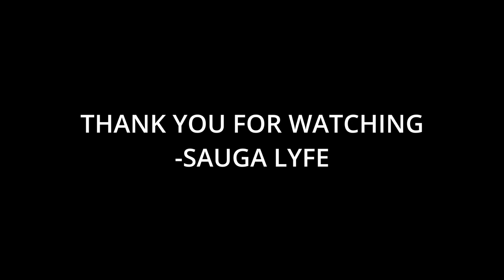R.I.P. Gordy Harmon of The Whispers (The Whispers Music Compilation)